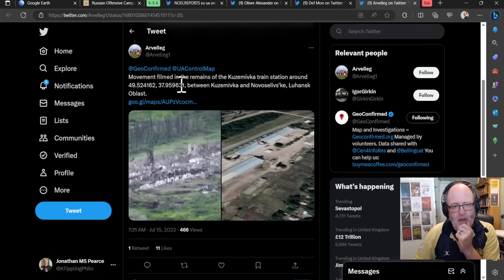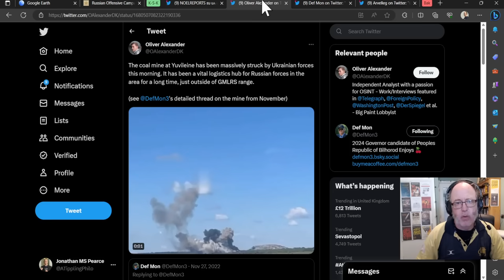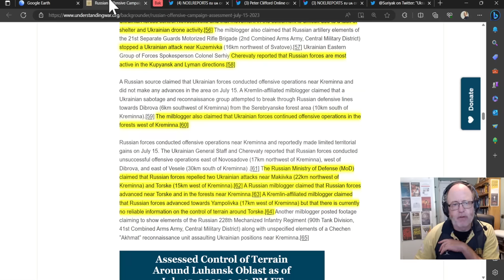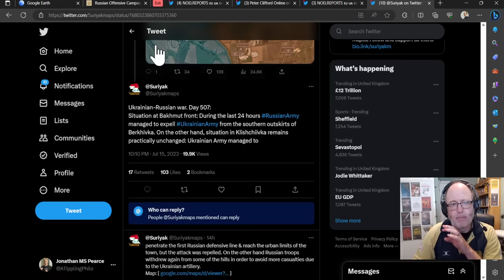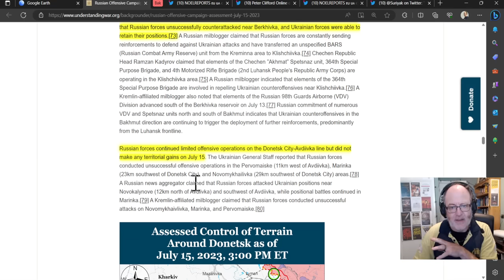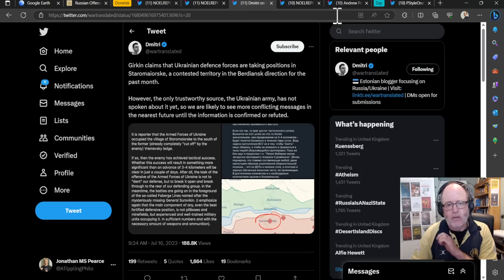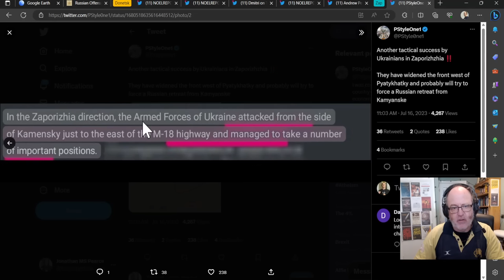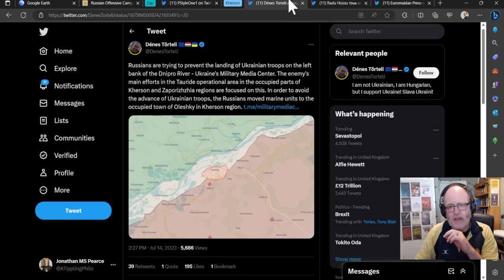Ukraine War Update (20230716): Full Frontline Update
(or use the code ATP)
0:00 Start
0:10 Kupiansk-Kreminna
11:20 Bakhmut
19:56 Adiivka/Marinka
20:45 South Donetsk/ Zap Oblast
29:50 Kherson